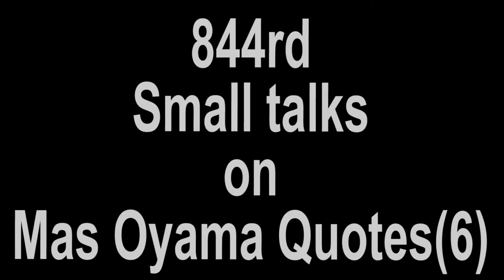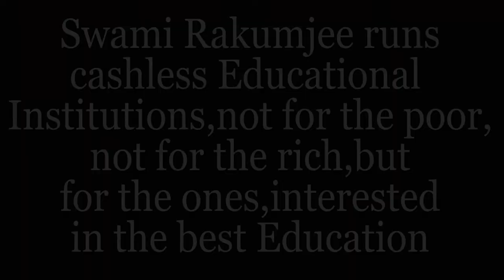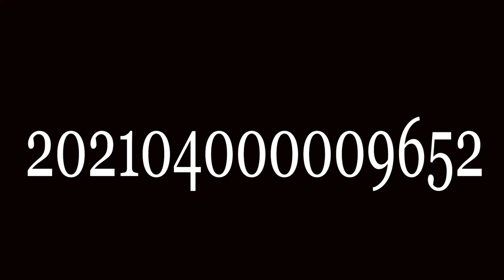"YOU WON " BY SWAMI RAKUMJEE | Mas Oyama (6)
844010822 Mas Oyama Quotes (6) said," No matter how strong the rival, the just will always win. "by Swami Rakumjee, recorded at the Rakumjee Ashram Devanahalli Taluk, Bangalore rural Karnataka India. Dharmadhikari Swami Rakumjee runs Cashless Educational Institutions not for the poor nor for the rich, but for the ones interested in the best education.